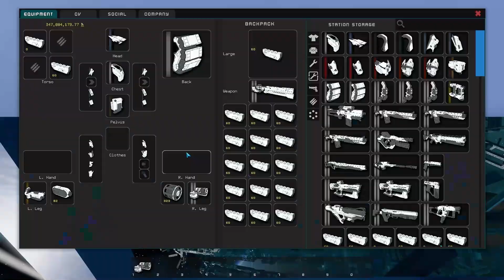STARBASE - Hype Van PVP Event